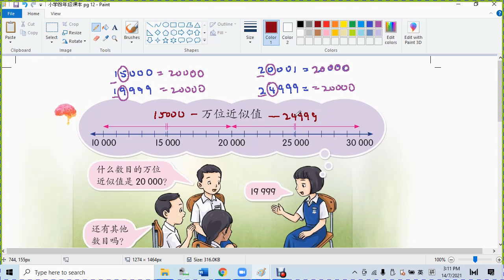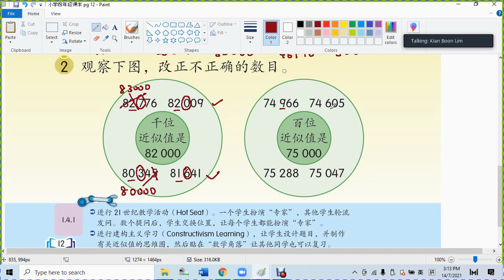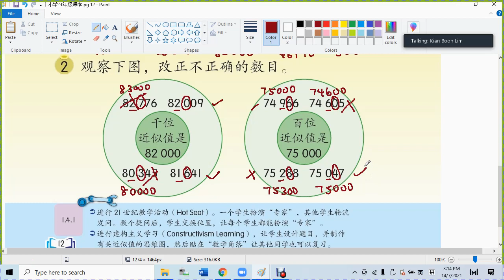小学四年级课本 pg 12